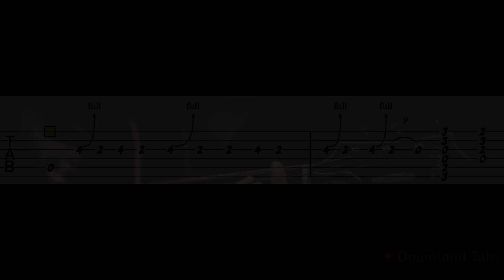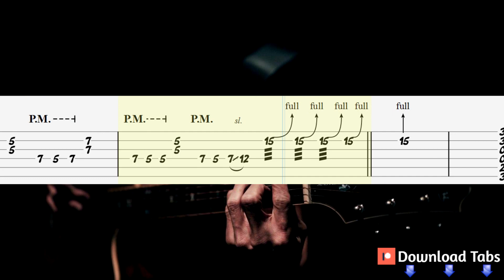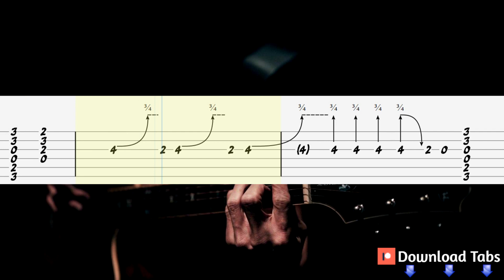Safari Song - Greta Van Fleet Guitar Tutorial, Guitar Tabs, Guitar Lesson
How to play "Safari Song" on guitar
Greta Van Fleet Guitar Lesson
Safari Song - Greta Van Fleet Guitar Tab